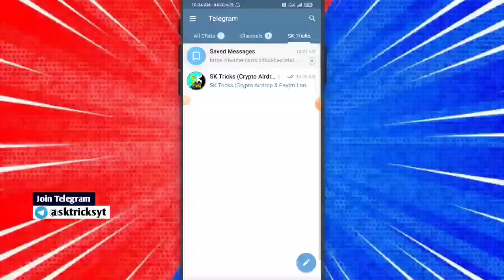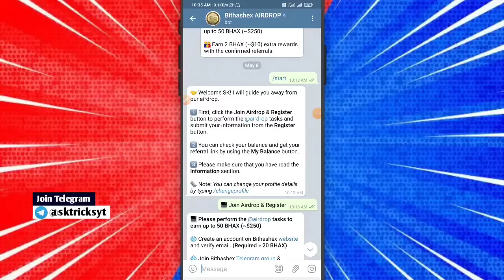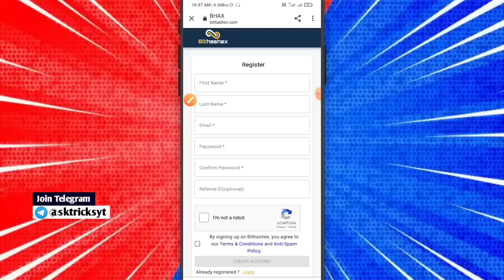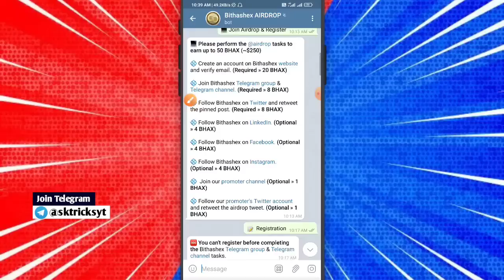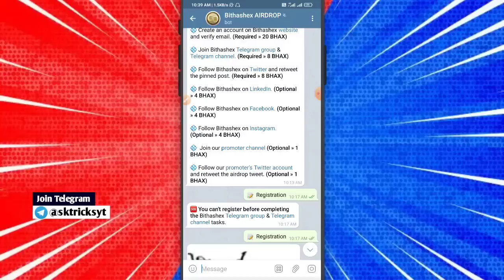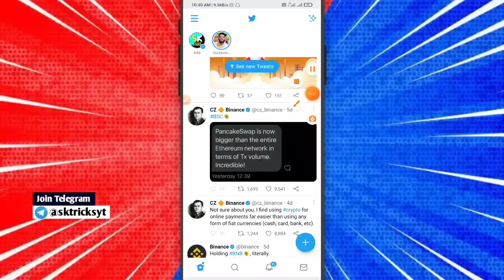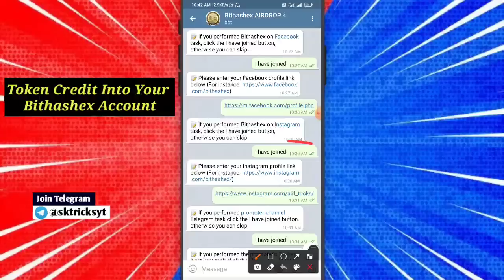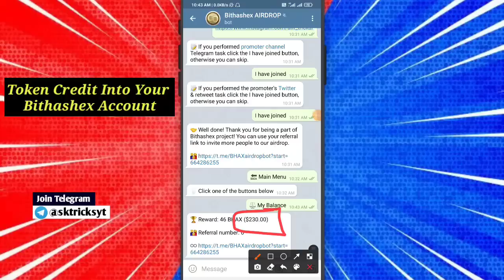Get Free 250$ | New Big Crypto Airdrop 2021 | Bithashex Airdrop Claim Claim 50BHAX = 250$ |SK Tricks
○Content Cover »